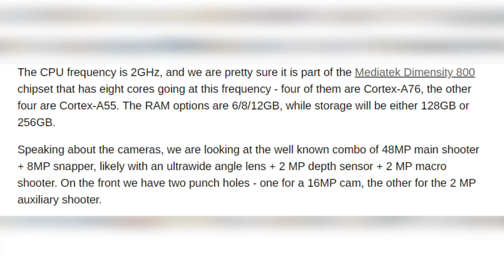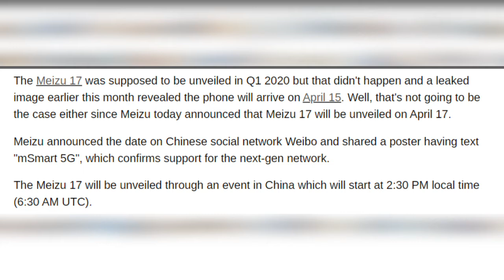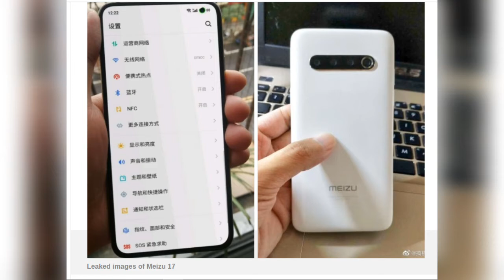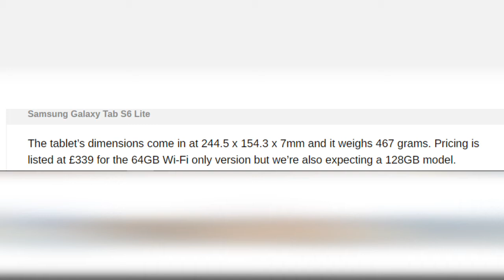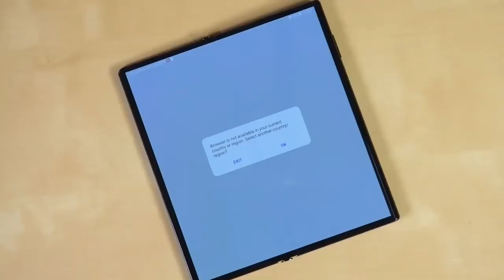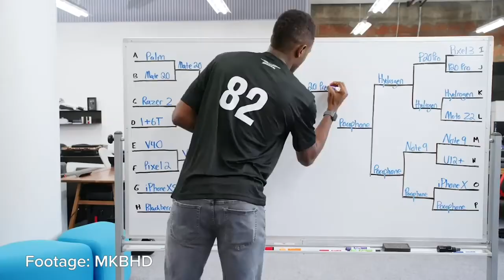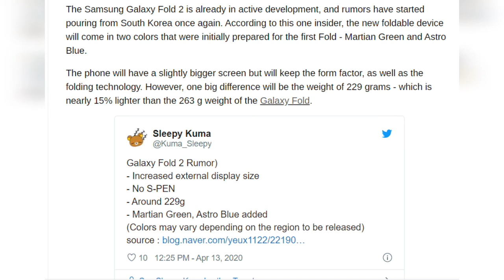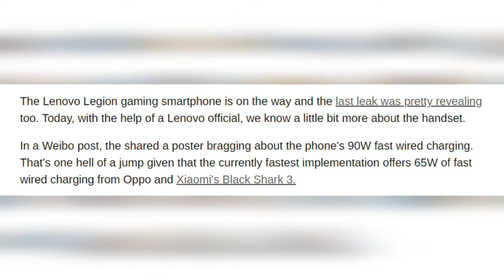Lenovo Legion smartphone teased,Samsung Galaxy Fold 2 rumored, Huawei Mate Xs is a unsurprisingly...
Hello friends welcome to "VINCE TECH NEWS".

Monitoring and understanding all the technical activity happening across the Wikimedia movement is a difficult and time-consuming task.